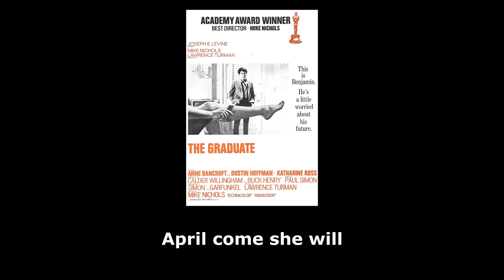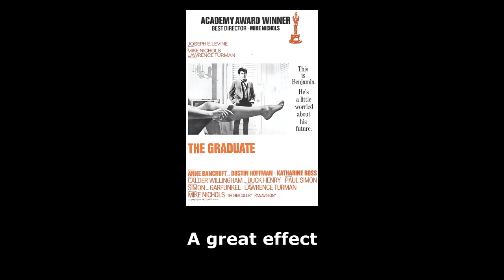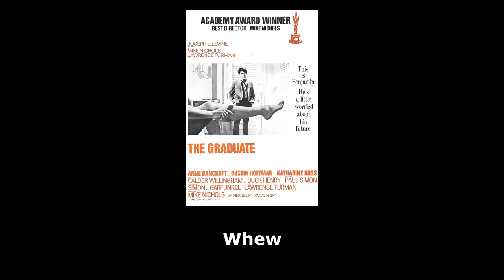The Graduate (1967) - Full Official Soundtrack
Tracklist:
  0:00 -   3:05 The Sound of Silence
  3:05 -   5:54 The Singleman Party Foxtrot
  5:54 -   7:04 Mrs. Robinson
  7:04 -   9:55 Sunporch Cha-Cha-Cha
  9:55 - 11:34 Scarborough Fair / Canticle (Interlude)
11:34 - 13:32 On The Strip
13:32 - 15:20 April come she will
15:20 - 17:46 The Folks
17:46 - 24:07 Scarborough Fair / Canticle
24:07 - 28:10 A great effect
28:10 - 29:53 The big bright green pleasure machine
29:53 - 32:02 Whew

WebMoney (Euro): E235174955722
Bitcoin: 1BCQwAiwh57GC1ewbkk1uohQTb8mYMA8pL